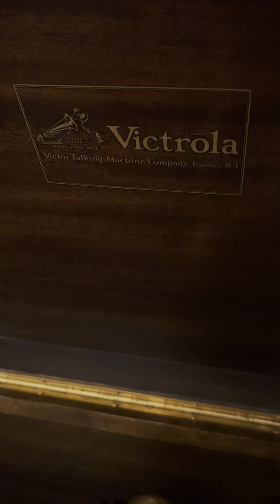That’s Just My Way Of Forgetting You by Jean Goldkette & His Orchestra, 1928 on the 1925 Credenza